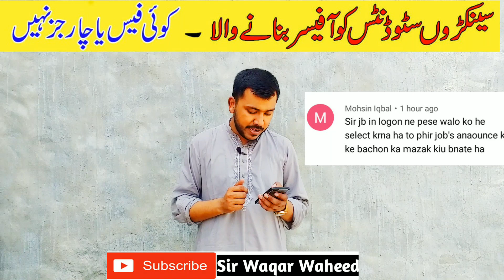Corruption VS Jobless Person By Sir Waqar Waheed | How Can Get Jobs In Pakistan | Motivational Video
In this video sir Waqar Waheed discuss  very important topic for everyone listen it and share it to everyone.
A Project of Who I Am .
 :Sir Waqar Waheed  ۔
.😍ملاقات کا طریقہ Facebook پے سر وقار کو Follow  کری 🤝۔ شکریہ ۔🇵🇰
Just 30 Days Anyone Meet With Waqar Real Motivation. 😍
زندگی کی پریشانی 😡
نوکری کی پریشانی 👂
جب کوئی راستہ نظر نہ آئے یاد رکھنا سر وقار ہمیشہ آپ کے ساتھ ہیں ۔😊 اگر ملاقات کرنا چاہتے ہیں 🤝۔ اس ویڈیو کو پورا سنے ۔ آپ کو ملاقات کا راستہ سمجھا جائے گا ۔😊 یاد رکھنا ہمارا  ادارہ ہر تیاری مفت  کرواتا ہے ۔ 🇵🇰جتنا ہوسکے شیئر کریں دوسروں کی مدد کریں ۔شکریہ ۔ 🤝

یہ ادارہ پورے پاکستان میں ہر قسم کی نوکری کی مفت ❤تیاری  کرواتا ہے اور منزل  تک پہنچاتا ہے ۔ پورے پاکستان🇵🇰 کے طالب علموں کی امید.😊
About Sir Waqar Waheed :
"Introduction
Sir Waqar waheed .C.E.O of A PROJECT of WHO I AM .
Education. MBS; M.PHIL
Bht hi km umr ma WO kam kr rahy han Jo hakummat ka kam ha  apni awam ko dena. Yani rozgar farahm karna .in ki do bht bari kamiyabiya han. Pahli Mr' Chips ki book ko kathum kr k sert -e- nabvi ( p.b.u.h)ko ly kr ana  or dosara 100 sy zaiyd tulba ko Pakistan forces ma officer banana .
Pakistan Ke TV Channels like Lahore News Duniya News GNN Koh e Noor channel
Radio Pakistan Dim News 92 News
7 News City 42 aur both zada Channels Per ai Hai. is umr ma nojawan apni nokari ke fikr karta ha - lakin ya nojawan ap ke fikr karta ha -  SIR WAQAR WAHEED.
For Quires :
Corruption VS Jobless Person
 Sir Waqar Waheed
 How Can Get Jobs In Pakistan  Motivational Video
motivation
jobless
jobless motivation
motivation
job motivation
motivation for jobless people
success motivation
business motivation
study motivation
motivation to study
motivation for job less
job best motivation
motivation success
job loss motivation
motivation for success
motivation to be successful
 motivation
life motivation
motivation
struggle motivation
get up motivation
motivation video
jobless motivation status
jobless motivation
jobless motivational video
jobless motivation whatsapp status
jobless motivation
jobless motivation hindi